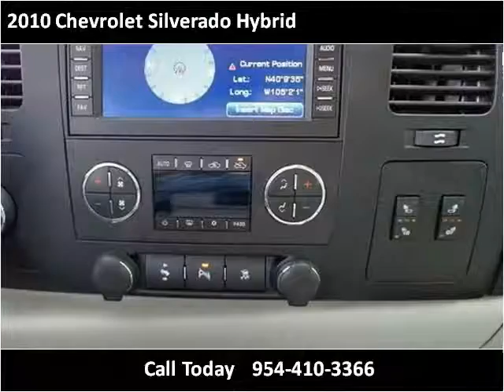2010 Chevrolet Silverado Hybrid Used Cars Miami Gardens FL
This 2010 Chevrolet Silverado Hybrid is available from Car Club USA.